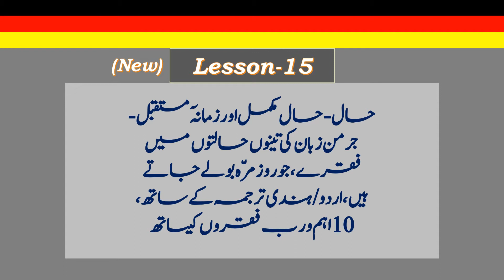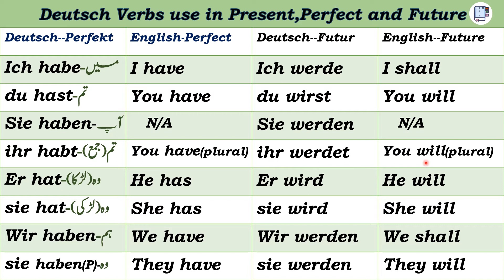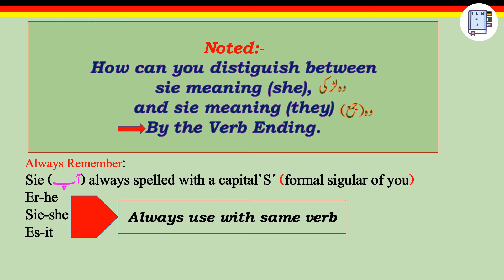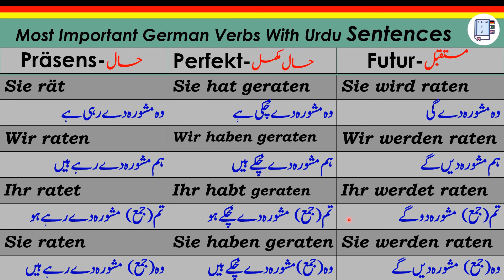How to Use Has,Have,Shall,Will in German Sentences.Lesson-15.Translated in Urdu|Hindi.By Aamar Mirza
Hello,
 In this video you will learn how to use Has,Have,Shall and Will in German sentences.You will
also learn the use of German verbs in sentences.This German lesson is translated in Urdu, Hindi
and English.So that you can easily understa

HAMARAY GERMAN ZABAN KE TAMAM LESSONS KO URDU/ HINDI AUR ENGLISH TARJAMA KE SATH AASAN TARAQAY SE PARAHIA JATA HAI. HAMARAY GERMAN LANGUAGE KE LESSONS ALPHABET SE LE KAR MUKAMAL BAAT CHEET TAK HAIN. IS KE ALWA GRAMMAR AUR GERMAN LANGUAGE KE A1-A2 LEVEL BAHUT AASANI SE SEEKH SAKTAY HAIN.

 FOR BEGINNERS, NEWCOMERS IN GERMANY, PLANNED TO COME TO GERMANY FOR WORK , STUDY, VISIT OR SETTELEMENT PURPOSE, OUR GERMAN LESSONS WILL HELP YOU TO LEARN GERMAN LANGUAGE VERY EASY.

By Aamar Mirza